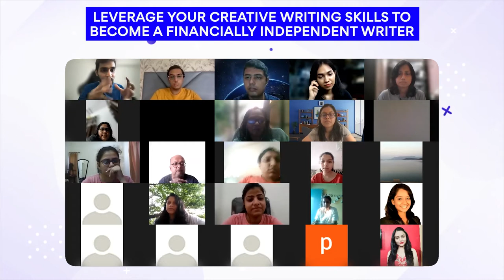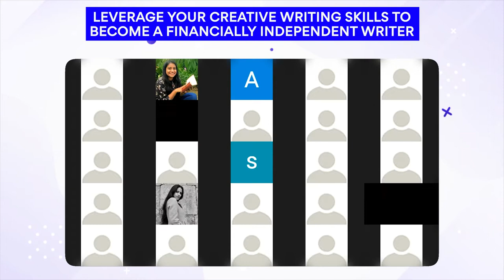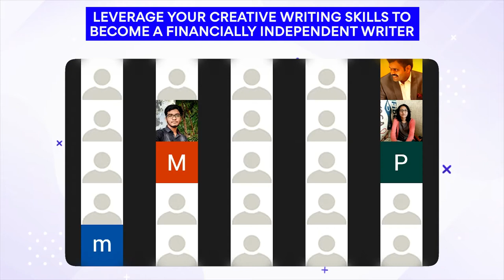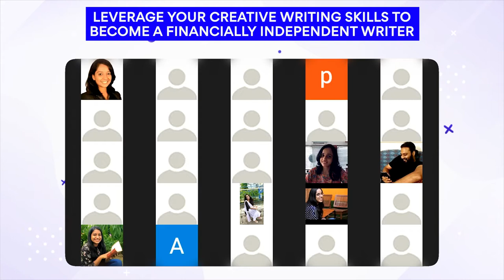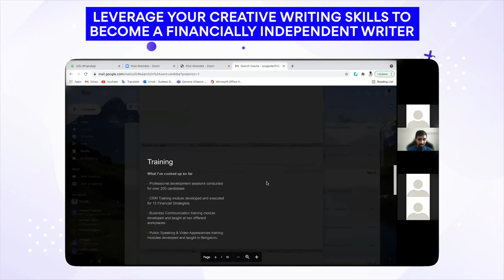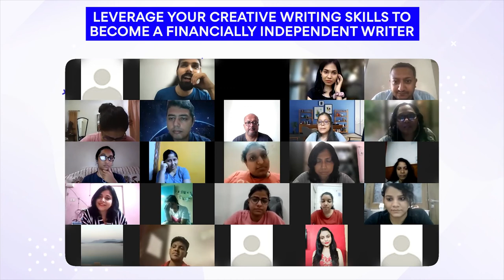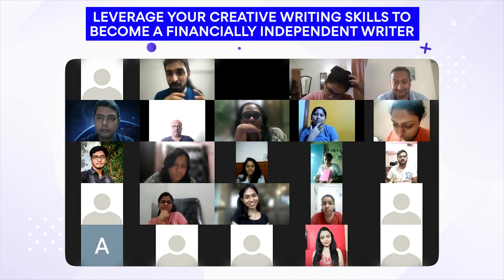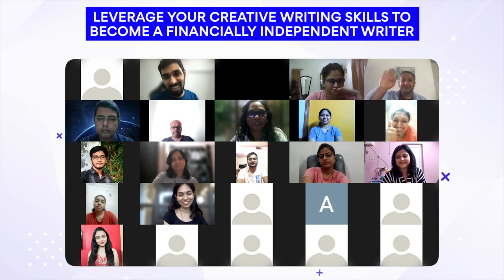Leverage Your Writing Skills To Become Financially Independent | Masterclass with Sudeep Pagedar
As part of RoadToElevate, we are hosting masterclasses and panel discussions every week. In this masterclass, Sudeep Pagedar shares insights, and tips & tricks to make the most of your writing skills.

This is the perfect event to find out what’s new in the content industry, how to get ahead, and network with the most passionate folks sitting in any corner of the world! Be a part of the revolution with 5000+ attendees, 50+ speakers, 3 stages, product showcases, and content awards!

to request an invite.

About Pepper Content:
Pepper is the one-stop platform that handles everything from content ideation to delivery. Just enter your requirements and we'll make it happen with our team of thousands of content creators.